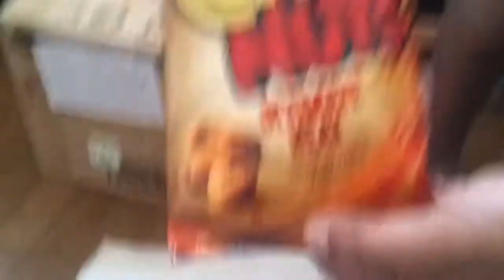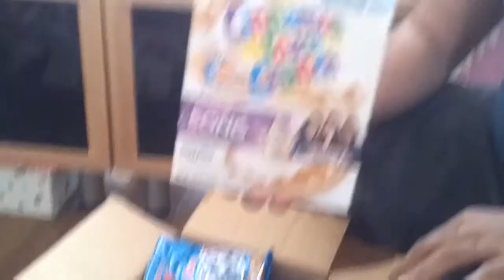Unboxing the box from........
Got a box in the mail from a dear friend.  Let's see what's inside!

Yes, I know about my tan line on my wrist and I am happy because it is rare to find such simple items here in Japan.